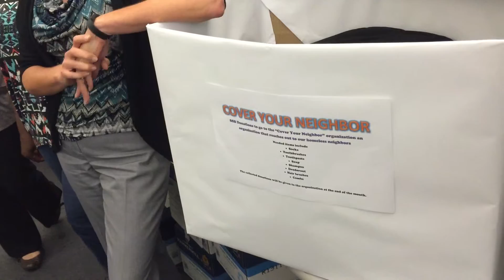More donations from the California DMV for our SHOWERS2Empower Project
Maria Anderson from the Licensing and Operations Division within DMV worked with her staff to provide much needed items for our upcoming project that will deploy a mobile shower solution to the homeless community.